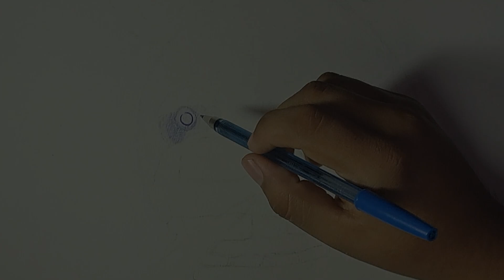Dibujo de springbonnie de five nights at freddy s a boligrafo